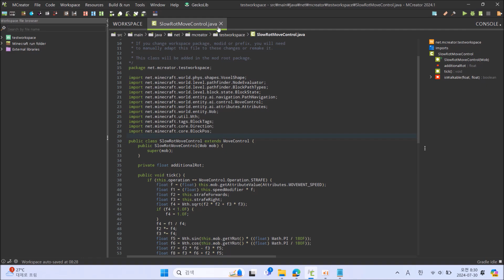How to make giant mobs not rotate too much (for 1.20.1) [Mcreator tutorial]